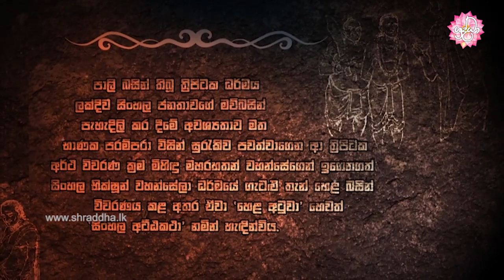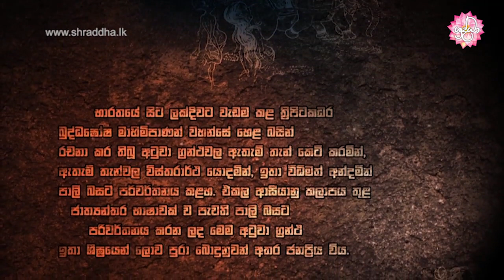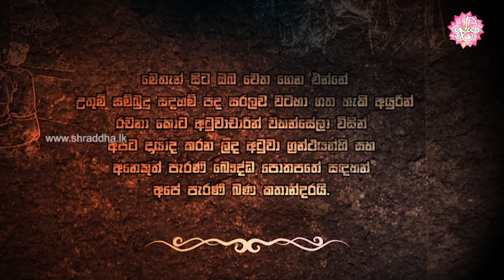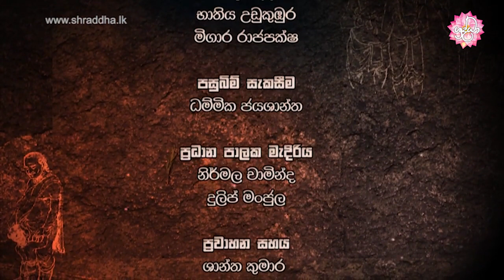අපේ පැරණි බණ කතා 32 | පේ‍්‍රතයන්ගෙන් තතු අසා නිකෙළෙස් බවට (නාග පේ‍්‍රත වස්තුව)